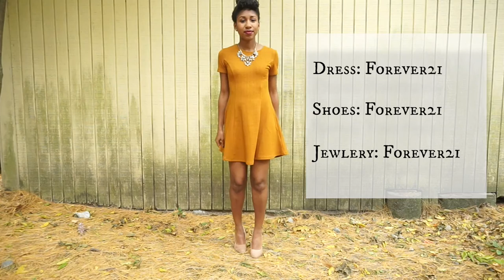Fall Fashion Try-On Haul | Primark, Forever21, H&M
♡♡♡Read Me♡♡♡

Hey Peeps!
I've got a pretty cool collection of fall fashions to show you! Most clothes are from the new Primark store in downtown Boston!!! Enjoy!